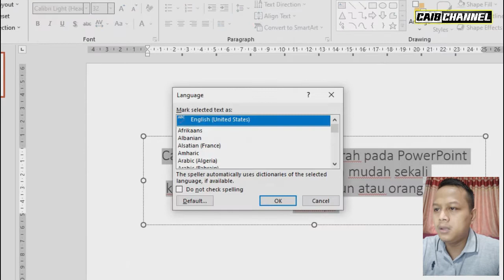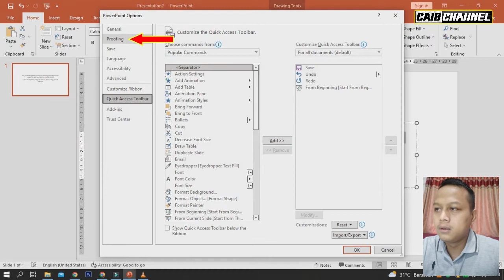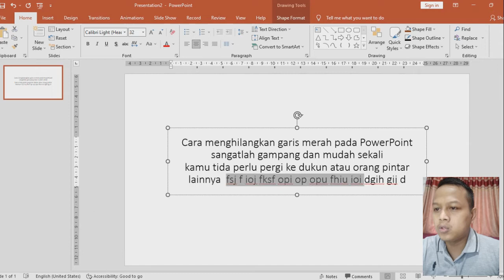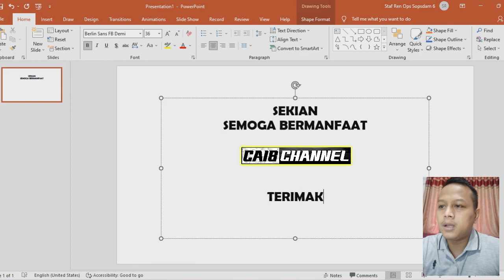Cara MENGHILANGKAN GARIS MERAH PADA MS POWER POINT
Di Vidio kali ini saya bagi lagi ilmu buat kalian, ini sangat bermanfaat untuk kalian yang berkecimpung di dunia Komputer, yaitu Cara menghilangkan GARIS MERAH pada MS Power Point.

Gampang Banget Guys caranya.. simak vidionya sampai habis ya